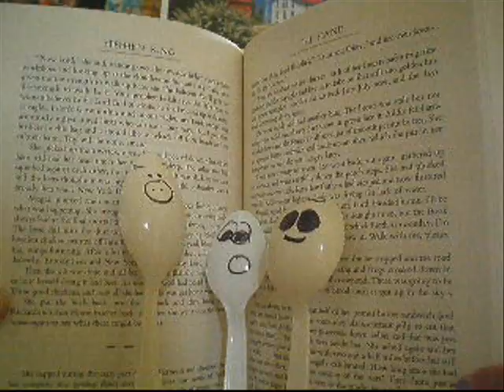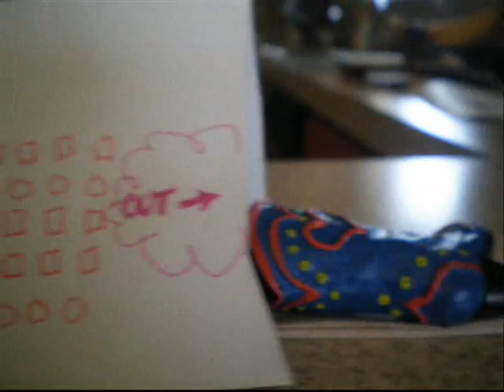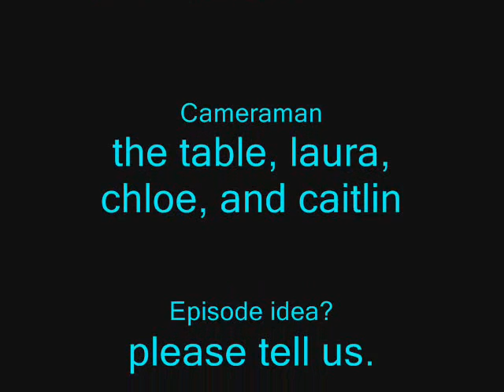Spoonisodes- Under the Knife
The first episode of many to come from the Spoonisodes. WARNING: Extremely confusing and pointless.